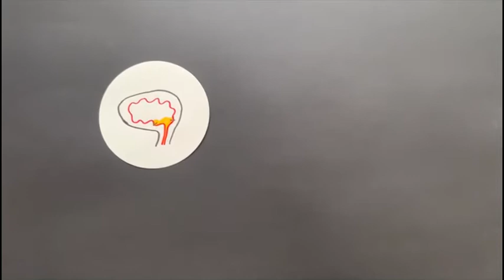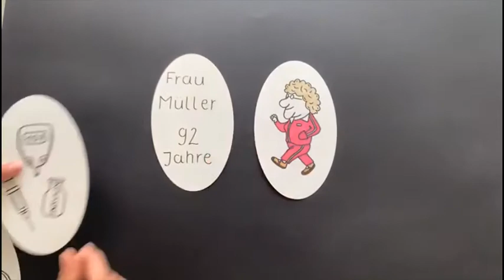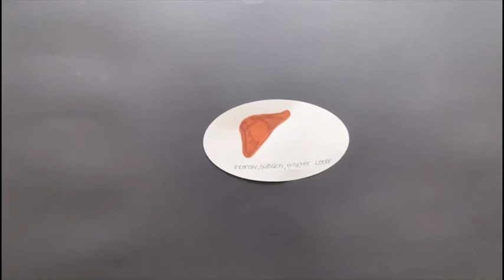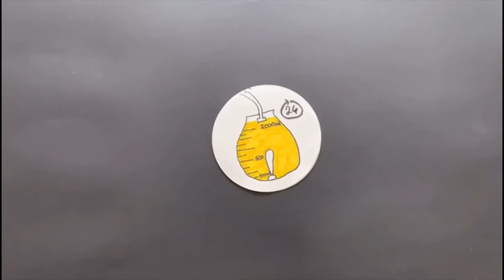Urinbeobachtung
BFS Altenpflege